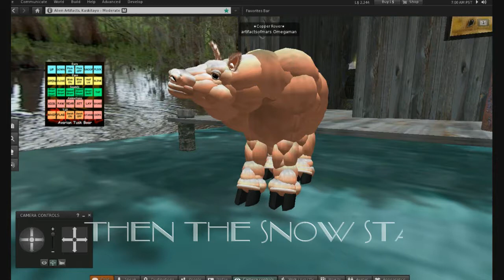Rochester NY road construction is getting downright abusive. Piggy award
There is a saying in the Rochester NY area: We have two seasons: Winter and construction. We go through six months of snowstorms, and then April 1 the red cones come out. I worked out a detour route to bypass I-390, spending many hours studying maps, only to see the entire area that I needed to drive through also torn up and almost impassable. It is time for people around the area to put their feet down and say enough is enough.